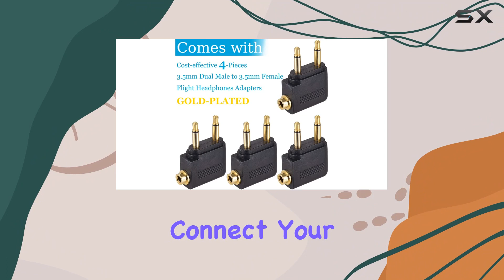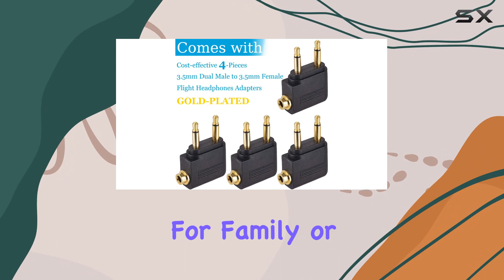Transform Your Flight Experience with Warmstors Airplane Headphone Adapters!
0:00 Intro
0:06 Review

Things that we mentioned in this video:
Warmstor Dual 3.5mm Male : B073H2V73F